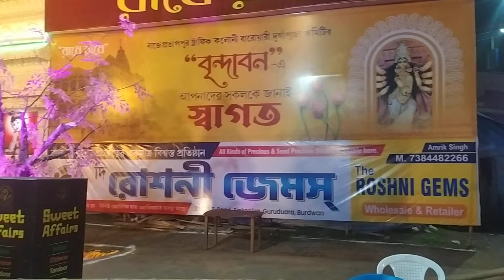prem er mondir brindabon at Burdwan